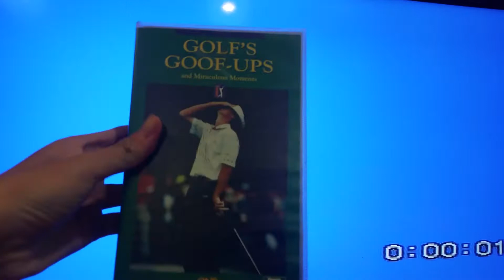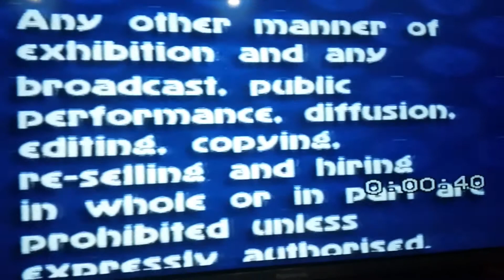Opening to Golf Goof Ups and Miraculous Moments 1993 VHS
1. Warning Scroll
2. TVNZ Enterprises
That's all